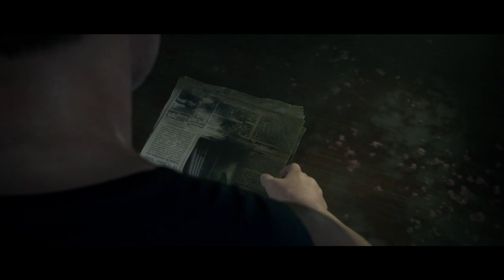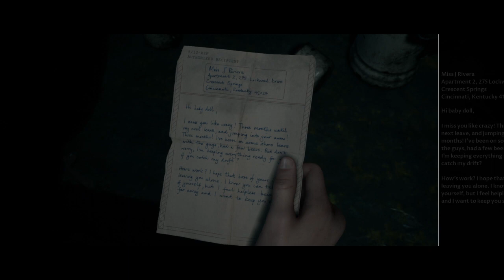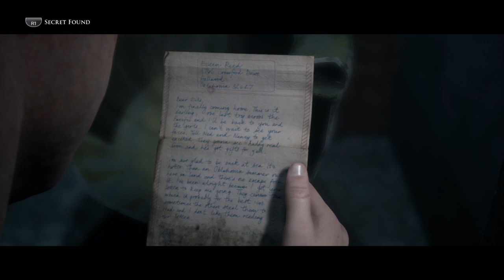The Dark Pictures Anthology Man of Medan